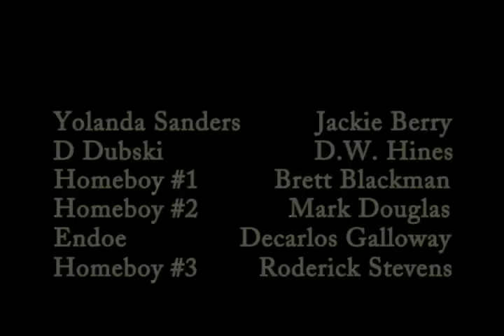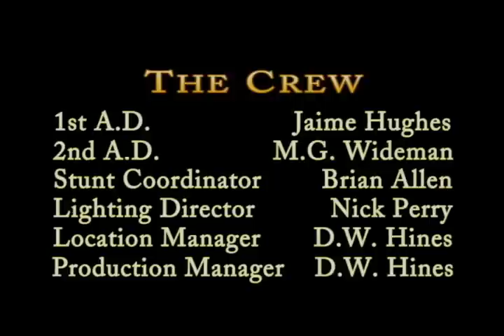Kariminal - Scandalous - Short Film 1997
Indie film in the early mid-90's starring Karriem "Kariminal" Holt.